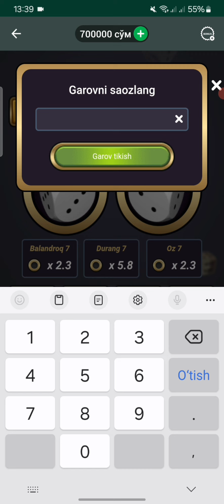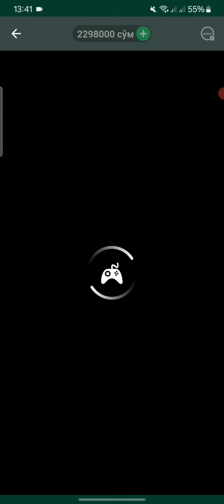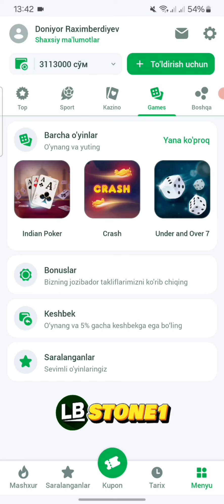LINEBET KANTORASIDA 50X USHIMIZA //2024 YILNING YANGI VIDEOLARI //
⚙️Hesh teg⚙️